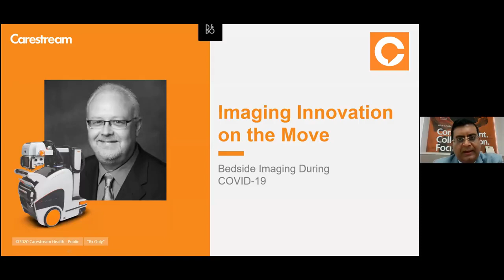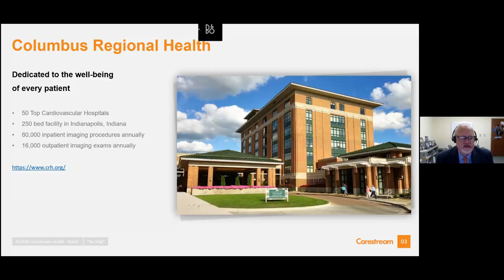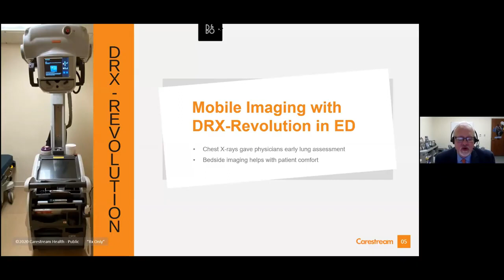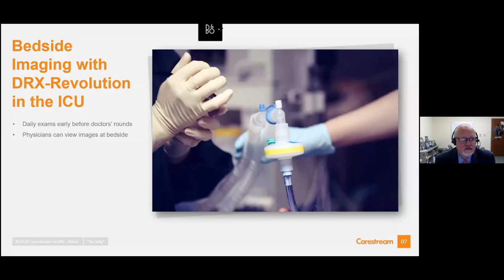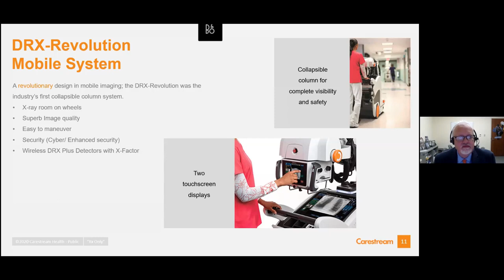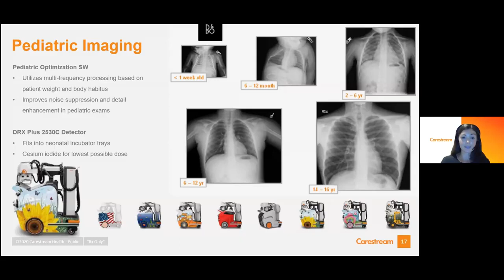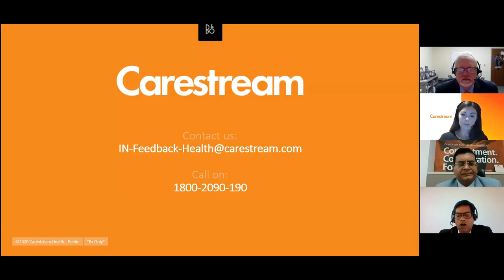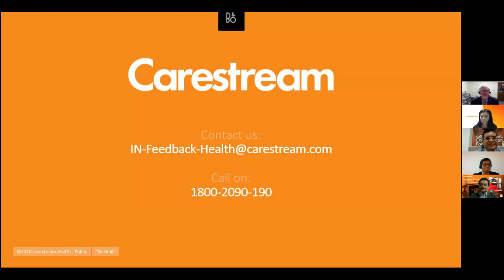Webinar: Imaging Innovation on the Move During COVID 19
In this webinar, Bill Algee, Director of Imaging Services at Columbus Regional Hospital, shares how bedside imaging for COVID-infected patients helps limit infection and aids patient comfort, while providing important information for daily assessment of the disease. Additionally, Carestream provides an overview of our DRX-Revolution mobile imaging system.